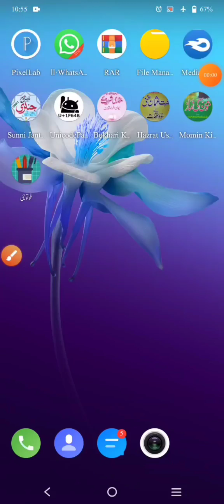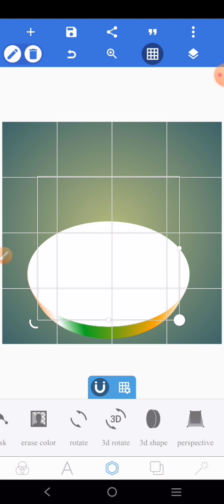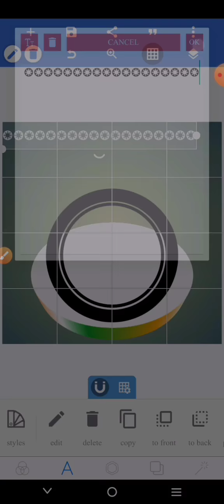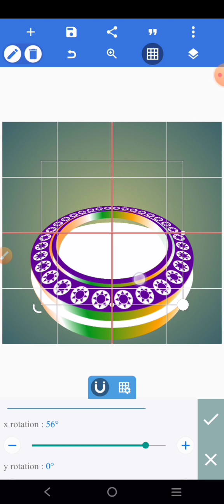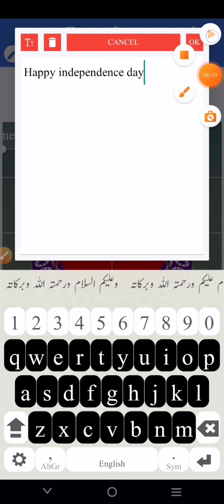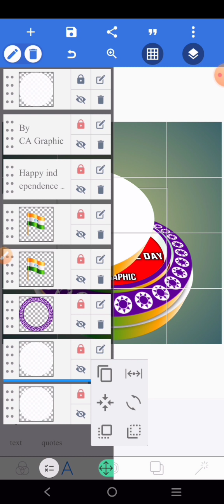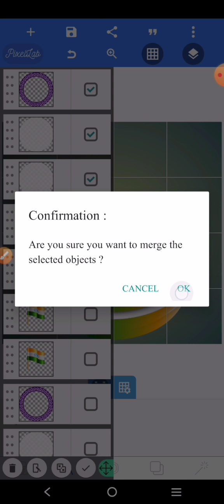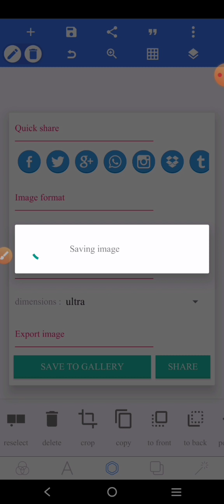How To Make 3D Independence Day Logo Design in Pixellab||PixellabAppMai 3D 15August Logo Kaise Bnaye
How To Make 3D Independence Day Logo Design in Pixellab||Pixellab App Mai 3D 15August Logo Kaise Bnaye||Pixellab Mai 3D Design Bnana sikhe||

Assalamo Alikum.
Dosto is video mai btaya ho k Pixellab mai 3D 15August logo design Bnana sikhaya hon mukammal jankari diya hon Asan andaz mai pori video dekhe

ناظرین اس ویڈیو میں بتایا ہوں کہ پکسل لیب میں زبردست یوم آذادی 3D لوگو ڈیزائین بنانا سکھایا ہوں مکمل جانکاری دیا ہوں آسان انداز میں پوری ویڈیو دیکھیں

چینل کو ضرور سبسکرائیب کریں🙏

Cover  Topic:

Pixellab mai 3D Aazadi Logo Bnana Sike
How to Make Independence Day Logo in Pixellab
Pixellab mai Aazadi design bnana sikhe
Pixellab tutorial in hindi
Pixellab tutorial in urdu
Mobile mai Aazadi logo Kaise Bnate Hai
Pixellab mai 15August logo Bnana sikhe
Pixellab mai 15August3D logo kaise Bnaye
Pixellab mai 15August design sikhe